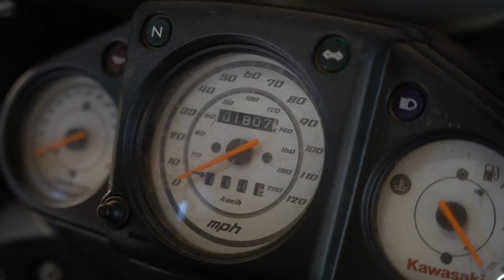2012 Kawasaki EX250J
MAIL:
200 West Main St.